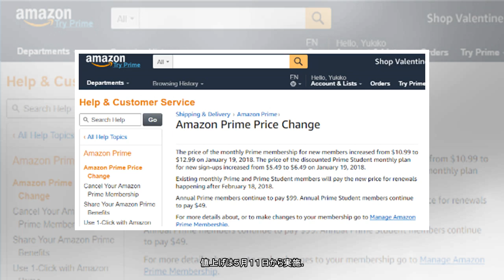米アマゾン、年会費を値上げ